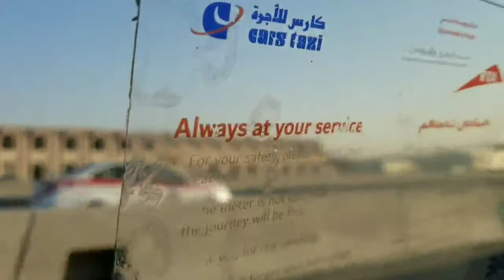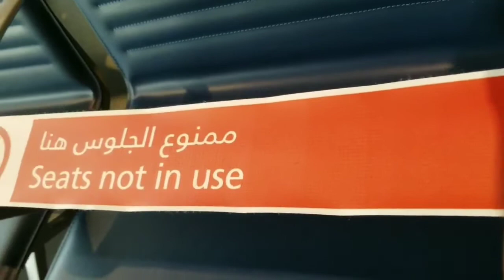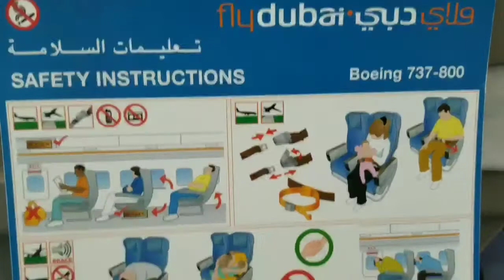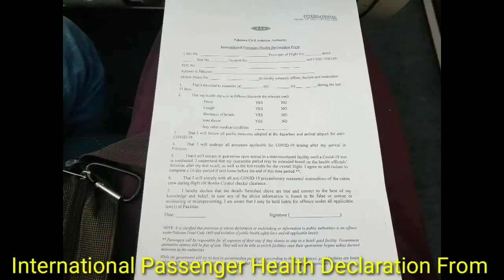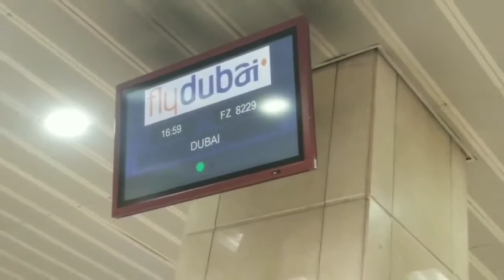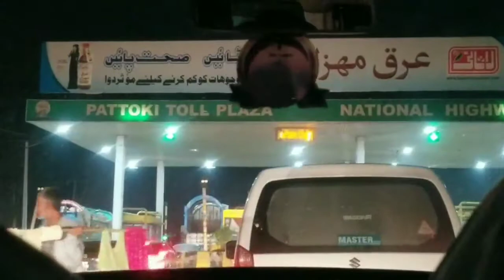Today Travel Dubai to Lahore